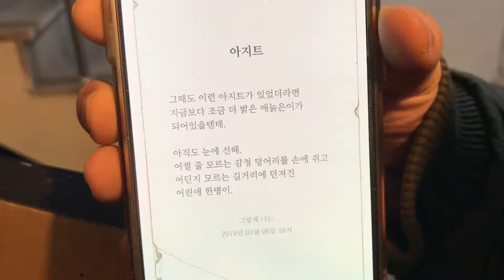POEM x AGIT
CREATIVE x AGIT

AGIT (Hangout)

i would be more bright old soul if i had this kind of agite at that time, it still on my eyes that one child who grabbed an uncontrollable emotion on his hands and left on the street where he didn't know.

그때도 이런 아지트가 있었더라면 지금보다 조금 더 밝은 애늙은이가 되어있을텐데,
아직도 눈에 선해 어쩔줄 모르는 감정 덩어리를 손에 쥐고 어딘지 모르는 길거리에 던져진 어린애 한명이

by. Han Seungjae (Prose Writer)